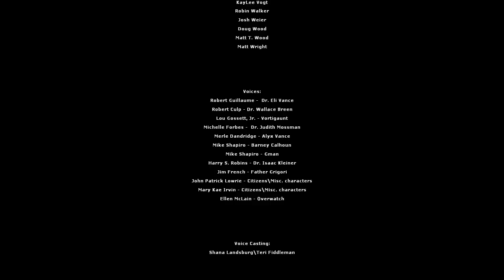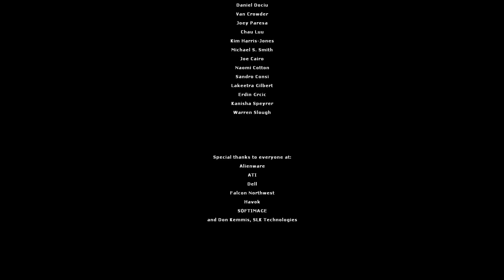Let's Play Half-Life 2: With God-Mode! [Part 19]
Game Complete!